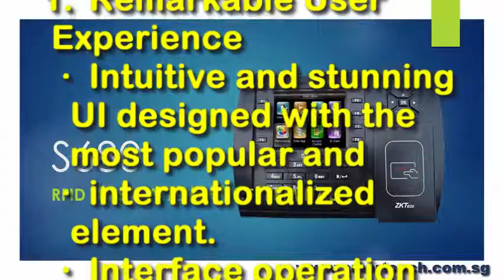Biometric Fingerprint Machine S680 Special Features Integrated With BCA EPSS BAS System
S680 is an RFID Time & Attendance and Access Control Terminal with 3.5’’ TFT LCD.

With the adoption of the brand new firmware and the latest core board platform, S680 perfected its user-friendly interface and identification speed, it can also control the door and connect with 3rd party electric lock, door sensor, and exit button, etc.

BCA EPSS (Electronic Productivity Submission System ) aims to provide contractors with a better understanding on the following areas:
1) Importance of the productivity data for different stakeholders (i.e. contractor, developer and BCA).
2) Scope of the productivity data from EPSS
3) Terminologies used in the productivity data submission forms.
4) Submission of manpower data to the EPSS.
5) Step-by-step instruction on the use of the EPSS.

From the data collected, the project productivity for different building categories will be
calculated. The industry overall productivity indicators are published on the BCA website yearly.
In accordance to Regulation 10 of Building Control (Buildability) Regulations 2011, it is a
mandatory requirement for builders to submit the monthly construction productivity data for their
projects to BCA from 15 July 2011. This is applicable to projects with GFA of 5000m2 or more.

Biometric Authentication System (BAS) is a system that
integrates time recording and bio-characteristics
like face recognition function. The built-in biometric sensor is able to recognize each personnel by his/her biometric
characteristics (e.g. fingerprint, handpunch, facial feature,
hand geometry etc.).

13. Visitor Management System (VMS) with Online Course Booking and Pass Application for BAS and BCA EPSS